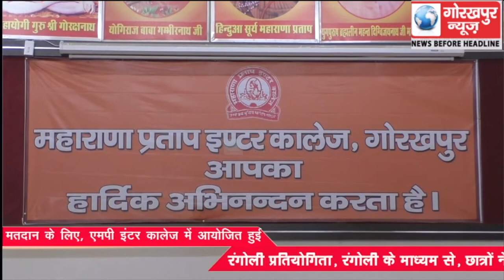लोकसभा चुनाव में शत प्रतिशत मतदान के लिए, एमपी इंटर कॉलेज में आयोजित हुई, रंगोली प्रतियोगिता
लोकसभा चुनाव में शत प्रतिशत मतदान के लिए, एमपी इंटर कॉलेज में आयोजित हुई, रंगोली प्रतियोगिता, रंगोली के माध्यम से, छात्रों ने मतदान के लिए किया जागरूक